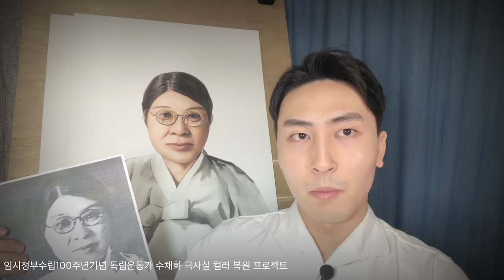[김마리아] 독립운동가 색상복원 프로젝트 2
이번 임시정부수립100주년 기념으로 정부에서 추진하는
여러 기념 사업중에서 1919유관순이라는 영화의 영화사
LIFE&ART의 김만희 이사님과 함께 8.15 기획전시를 통해서
앞으로 12명의 독립운동가 분들을 컬러로 복원하는 사실주의 그림을
선보이는 기획전시 예정입니다! 그 두번째 이야기인 김마리아선생님 ! 뜻 깊게 봐주시면 감사하겠습니다!